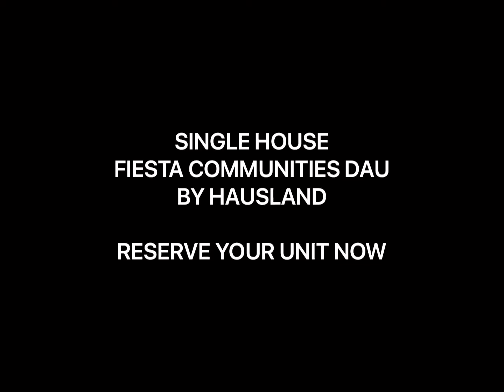❤️SINGLE HOUSE FIESTA COMMUNITIES DAU BY HAUSLAND RESERVE YOUR UNIT NOW PRE SELLING